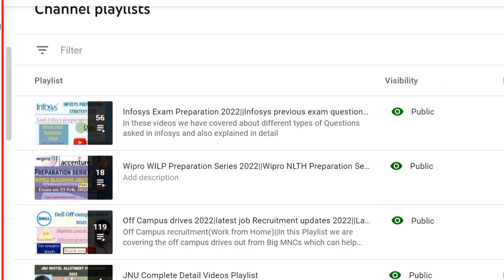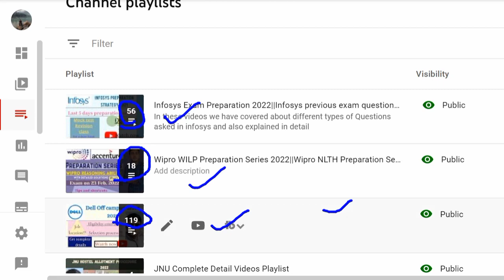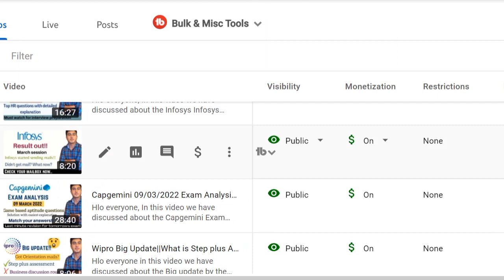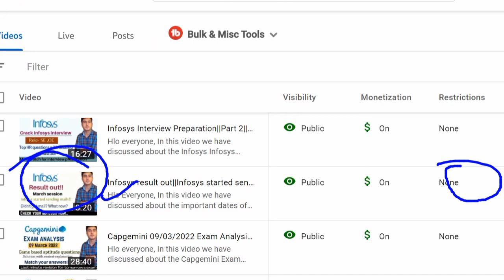Infosys Exam 9 April Result Date||Infosys Expected Interview Dates||Expected offer OL Date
Hlo Everyone, In this video we have discussed about the important dates of Infosys exam which is conducted on 9 April 2022||
We have discussed about the Expected result dates and expected interview dates for 9 April exam.
High level questions of Reasoning Ability and detailed explanations is presented in this video.
This is the part 3 of the series.

Infosys Previous Year Puzzle Questions||Infosys Preparation strategy||20 Feb Exam|concepts+shortcuts
Infosys Exam Analysis 20Feb 2022||Complete exam solution with tricks||Detailed solutions
Infosys Exam 20 Feb Result Date||Infosys Expected Interview Dates||Expected offer OL Date

Infosys Exam 6 March Result Date||Infosys Expected Interview Dates||Expected offer OL Date

                                        Team “Govt Pvt Job Alerts"